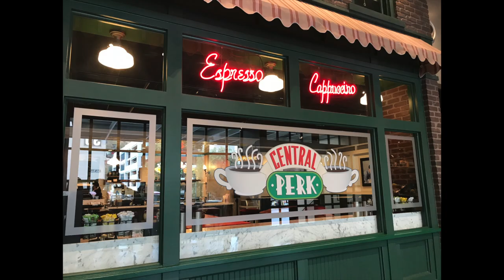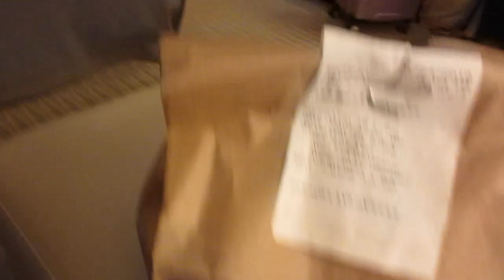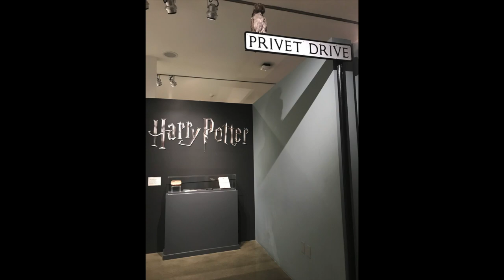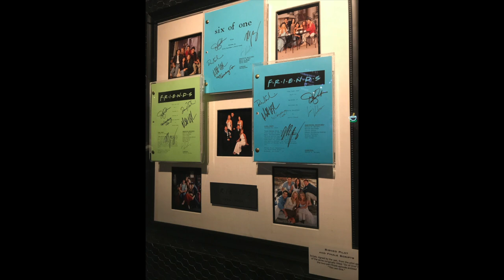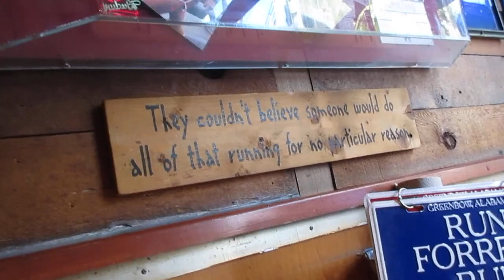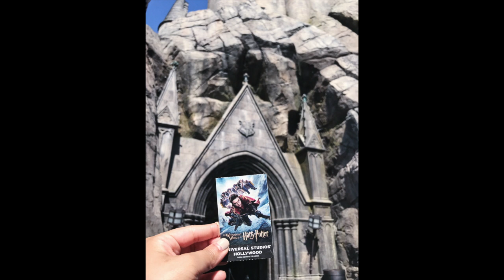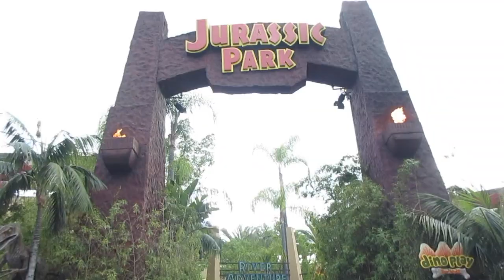TRAVEL VLOG | LA 2018: Part 3 - WARNER BROS & UNIVERSAL STUDIOS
HEY!

This is part 3 of 4 from the Los Angeles 2018 series. Cam & I try the Halal Guys for the first time, take a tour at the Warner Bros Studio, and visit Universal Studios (we get super soaked from Jurassic Park).

Britt

IG: @brittanyjulian_ @camiskyle | @foodventurebc